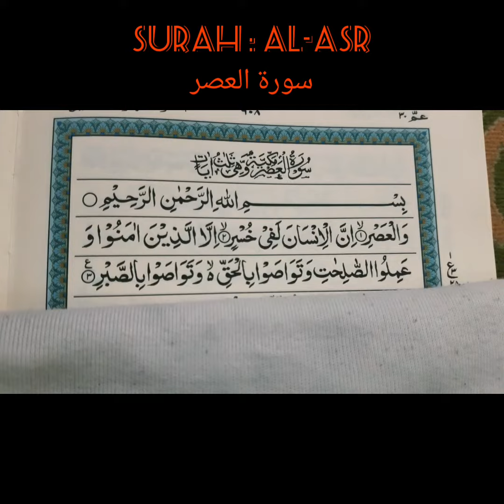Surah : Al-Asr ( سورة العصر ) quran seekho with ( hafiza faiza )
Sūra al-ʿAṣr (Arabic:سورة العصر, the Time) is 103rd sura of the Qur'an. It is a Makki sura. The name of the sura is adopted from its first verse. In this sura, God swears, "By time that indeed the man is in loss except those who have faith and do righteous deeds, and enjoin one another to [follow] the truth, and enjoin one another to patience